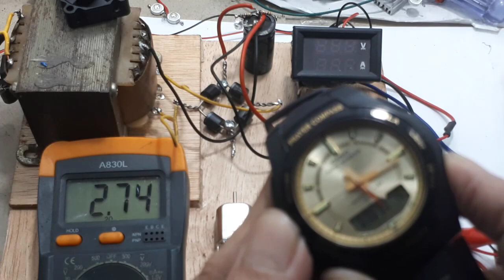Cara Charger Baterai AA Otomatis Cut Off _ Charger Tamiya Baterai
Cara Charger Bateray AA Automatc Cut Off Tamiya Baterai Ide Kreatif DIY
Video ini menerangkan salah satu kemampuan dari modul XL4015.
Yaitu digunakan sebagai charger baterai AA. Enaknya menggunakan dengan modul ini besarnya tegangan dapat kita atur sesuai keinginan. Jadi kalian akan lebih paham mengenai cara charger dan baterai itu sendiri.
Khususnya yang sering bertamiya.

Link Pembelian :
step down

00:00 radal05
00:10 cara membuat baterai charger AA
01:00 setting tegangan charger

Video ini juga menjelaskan secara singkat test baterai yang bagus, yaitu men test dengan menggunakan atau memberi beban motor.
Pasti kalian mempunya banyak jenis baterai AA, dan sedikit bingung, bagaimana menentukan baterai yang paling bagus.
Menurut saya baterai yang paling bagus, yaitu baterai yang drop tegangannya paling sedikit, dengan lamanya motor diaktifkan sama lamanya.
Bingung ya, bahasanya, saya juga bingung. Lihat saja videonya, agar tambah bingung...becanda gan !!!